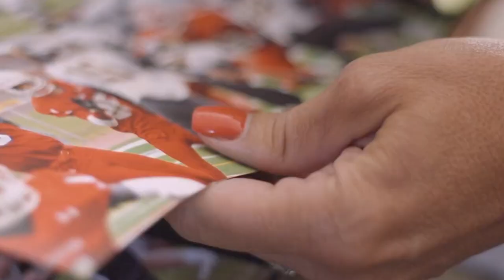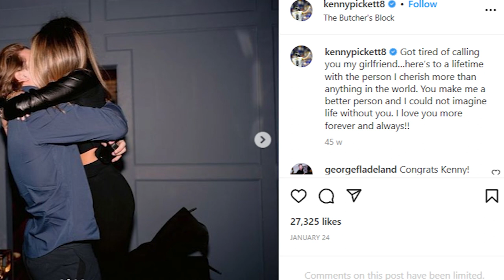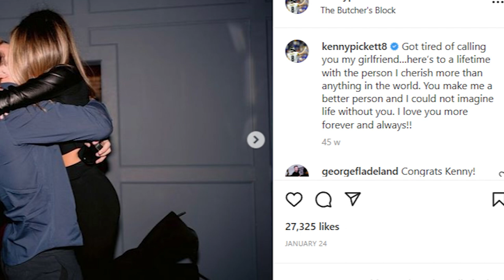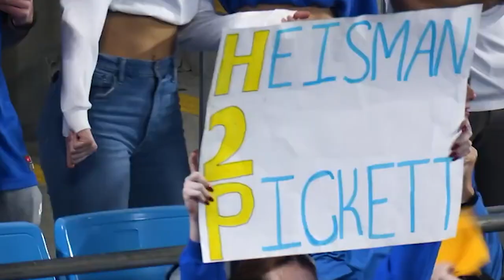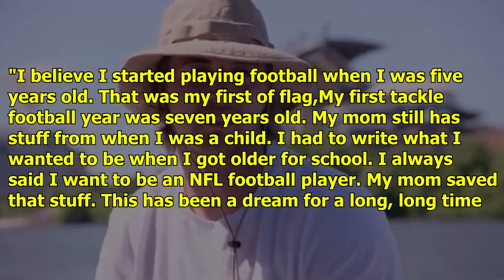Kenny Pickett OVERRATED Lifestyle Isn't Fair For What...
Kenny Pickett OVERRATED Lifestyle Isn't Fair For What..., Kenny Pickett highlights, Pittsburgh Steelers, Najee Harris, Diontae Johnson, George Pickens, Pat Freiermuth, Derek Watt, TJ Watt, Cameron Heyward, Minkah Fitzpatrick.

Kenny Pickett was born on June 16th, 1998 in Ocean Township, New Jersey where he has been raised his entire life. During his teenage years, he went to Ocean Township High School where his love for football was born. Throughout his junior year, Kenny played for his high school team and was responsible for them getting to the New Jersey Central Group III semifinal game landing an overall record of 9-2. During his senior year, many prestigious sports sources ranked Pickett at number 23 among high school football prospects. During his high school career, Kenny passed for 4,670 yards with 43 touchdowns. He recorded 873 yards and 17 touchdowns throughout his entire junior career. Initially, he was committed to playing football for Temple University but later, he changed his mind and decided to play for the University of Pittsburgh. During this time, the young athlete took his skills to a whole new level and for this reason, Pickett became one of the contenders for the Heisman Award 2021. Just recently, the Pittsburgh Steelers drafted Kenny Pickett in the NFL Draft 2022 with great hope to fill in the empty spot left behind by Ben Roethlisberger. But as he grows in popularity among football fans, people begin to wonder how he lives his life off the field.